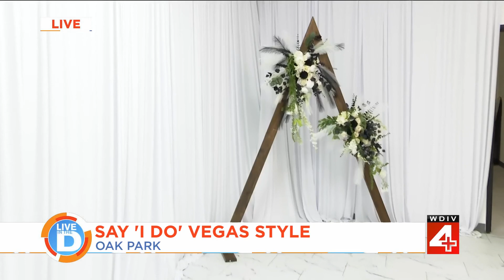Evr and Ever Wedding Chapel on Live In The D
Evr and Ever Wedding Chapel in Oak Park shares how they are providing an option for a small venue wedding for those who want to do more than go to the Justice of the Peace, but still want to keep it small.